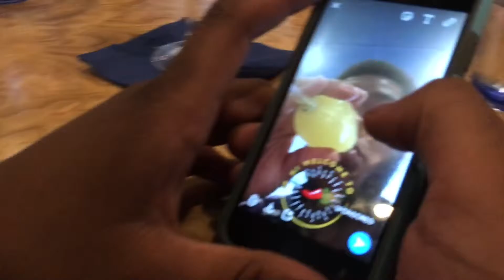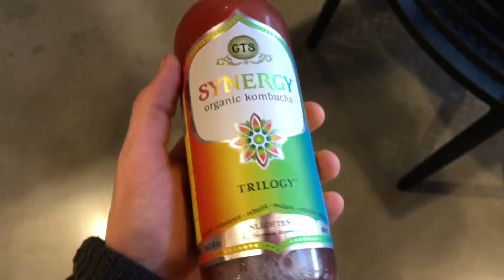SDP4-What a Day Off!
did a lot today